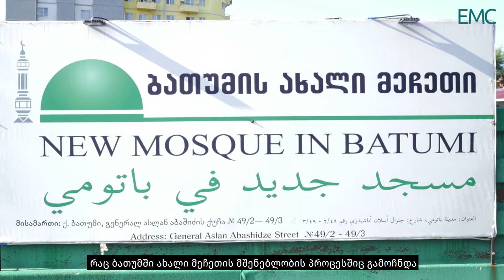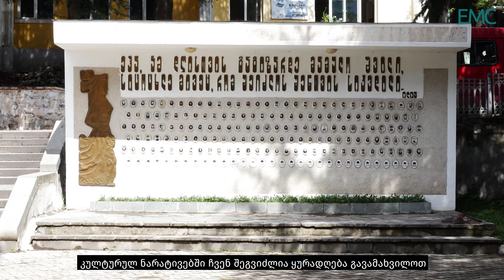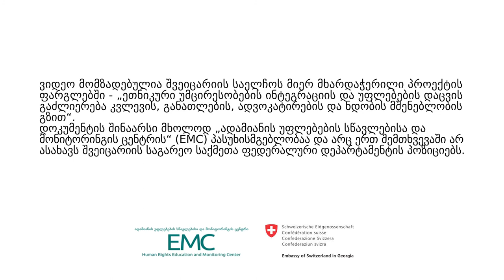აჭარის ხილული და უხილავი საზღვრები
EMC გთავაზობთ ვიდეოს: აჭარის ხილული და უხილავი საზღვრები

კვლევების, ანგარიშებისა და სტატიების კრებული "რელიგია, პოლიტიკა და სოციალური კონტექსტები" სრულად შეგიძლიათ იხ. ბმულზე:

ვიდეოს ავტორი: ბესო გვენეტაძე